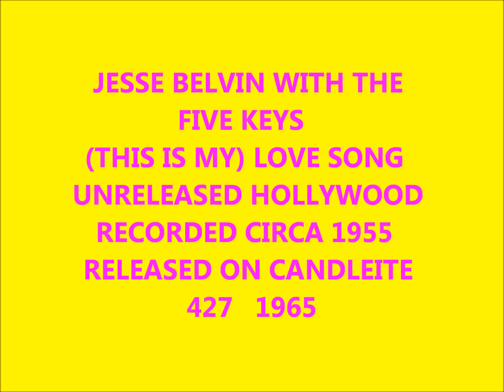JESSE BELVIN WITH THE LAURELS - (THIS IS MY) LOVE SONG - UNRELEASED HOLLYWOOD RECORDED CIRCA 1955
RELEASED ON CANDLEITE 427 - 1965 - DOOWOP - VOCAL GROUP HARMONY - RHYTHM AND BLUES